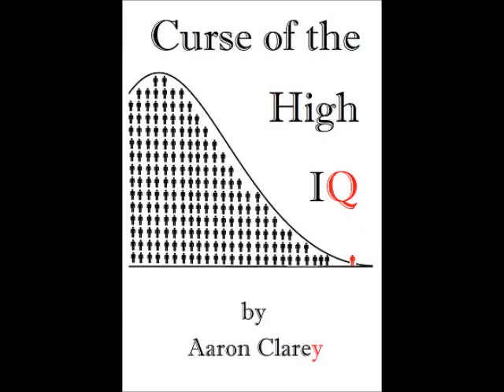Request-How to LEGALLY Migrate to the US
A Malaysian wants to move to the US.  But Cappy asks does he really want to?